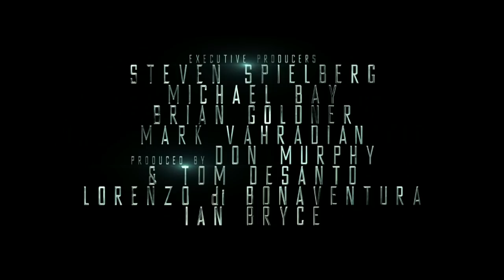TRANSFORMERS: AGE OF EXTINCTION Interview - Nicola Peltz and Jack Reynor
Resident film critic Preston Barta sat down with Jack Reynor ("Delivery Man") and Nicola Peltz ("Bates Motel"), the stars of Michael Bay's "Transformers: Age of Extinction." They talked about how they made the fourth installment bigger than the previous films, how to look cool running from robots, Marky Mark as a dad, and what they would do if extinction was inevitable.

"Transformers: Age of Extinction" opens in theaters June 27.